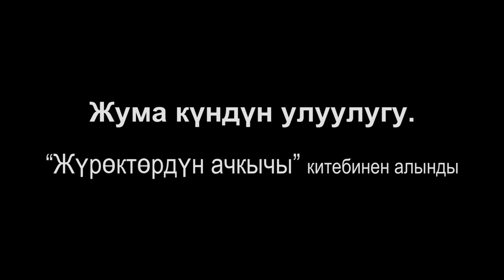ААЛАМДЫН МЫРЗАСЫН СҮЙҮҮ...\\ИСЛАМ БҮГҮН